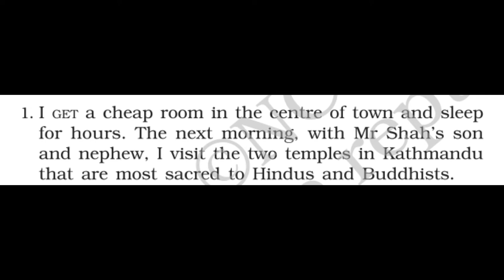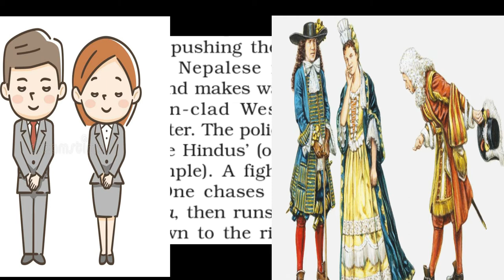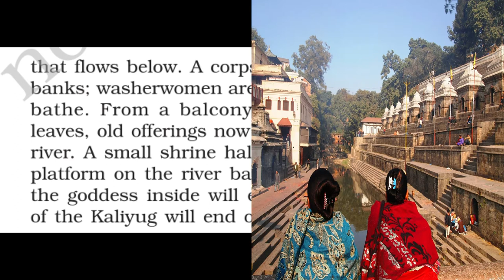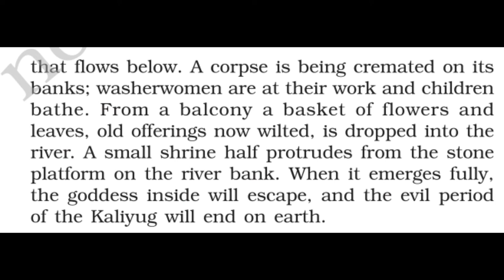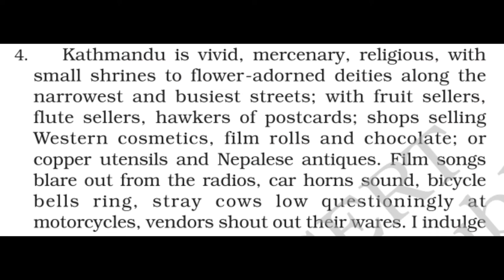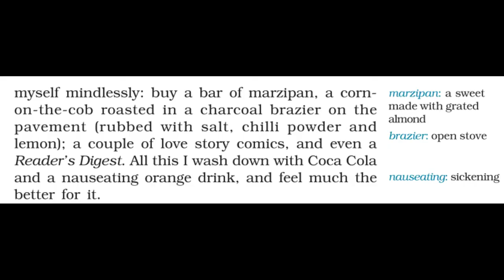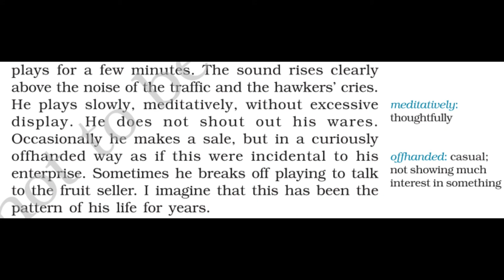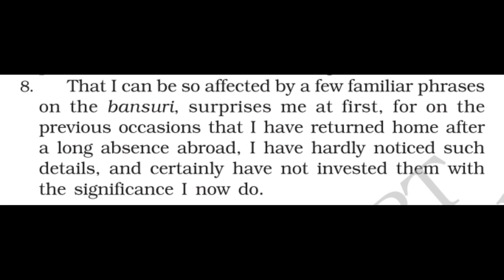Kathmandu/class 9(detailed explanation with related pictures) Ignited Minds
Kathmandu
Beehive class 9
detailed explanation eith related pictures